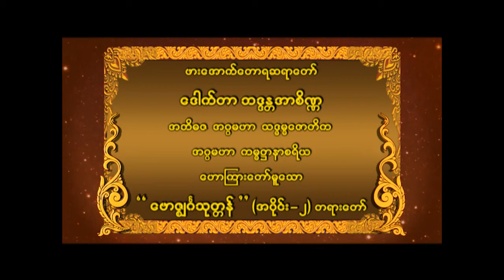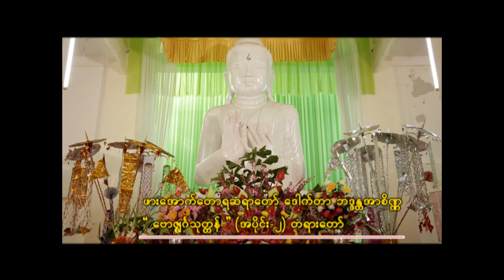ဖားအောက်တောရဆရာတော် ဒေါက်တာ ဘဒ္ဒန္တအာစိဏ္ဍဟောကြားတော်မူသော " ဗောဇ္ဈင်္ဂ သုတ္တန် အပိုင်း (၂) " တရား